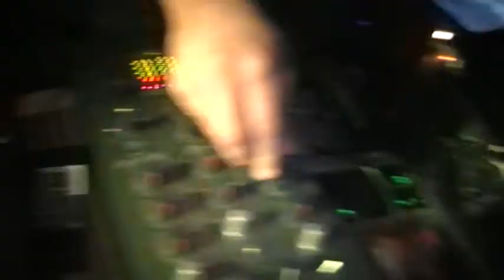Copa & Simon Size @ Bachus Strzelce Kraj.mov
@ Techno'logia Halloween 2010 - spontan b2b :)